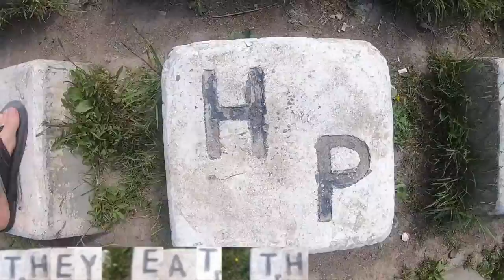They Eat Ethiopian part 3 - Lake Safari and Ethiopian tribes. Konso tribe and Karo tribe.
We went on a lake safari to see hippos and crocs, then visited our first tribal villages.  The Konso people’s village is an UNESCO heritage site, and the Karo people are famous for decorating their bodies with paint.

We share our general struggles with the idea of visiting a tribe and what helped us get comfortable.